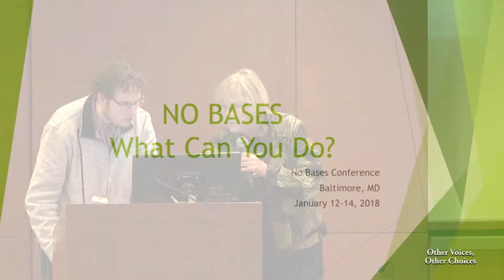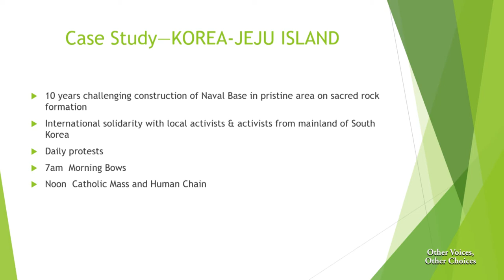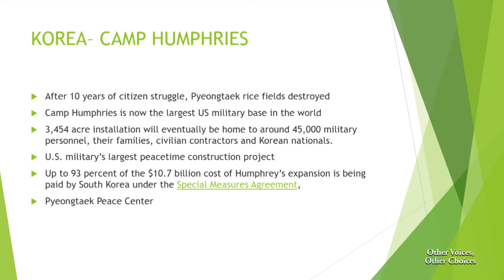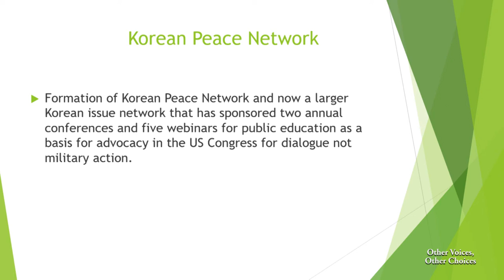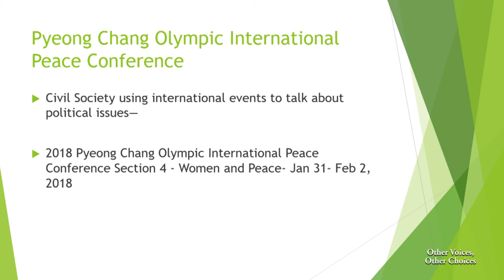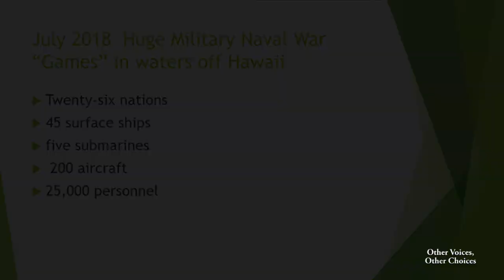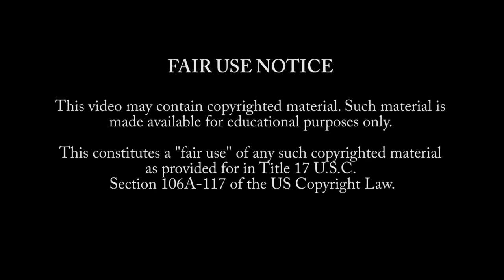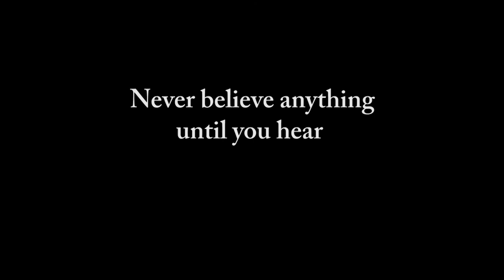Conference on US Foreign Military Bases - Public Meeting: International Night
This is an edited version of the livestreamed video. It omits the long breaks, and has better audio.

U.S. Foreign Policy and the Strategic Role of Foreign Military Bases

Panel Chair: Leah Bolger

Opening Remarks:

1:31 Alfred L. Marder, President, U.S. Peace Council

Keynote Speaker:

7:53 Ajamu Baraka, President, Black Alliance for Peace

International Speakers:

28:45 Rabindra Adhikari, National Organizer, Black Alliance for Peace

37:22 Sara Flounders reads a message of solidarity from the Cuban Peace Council.

46:40 Leah Bolger reads a message of solidarity from the Canadian Peace Congress.

46:39 John Lannon, Member of the Executive of PANA (Peace and Neutrality Alliance); Founding Member of Shannonwatch, Ireland

57:34 Elsa Rassbach, Member of Coordination Committee, Stop Air Base Ramstein

1:16:15 Ann Wright, Retired U.S. Army Colonel; CODEPINK, Veterans for Peace

1:34:56 Son of Nun